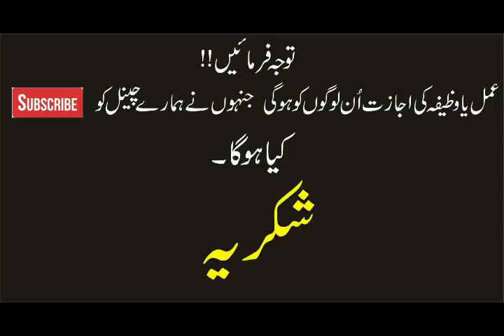Driver Say main Showroom Ka Malik Ban Geya |Rohani Wazaif